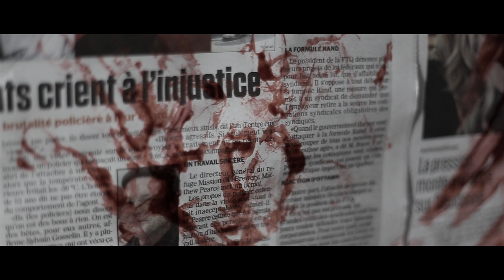LeMind | Sombre Perte (Prod. Farfadet)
1er extrait de l'album Derrière Le Masque de LeMind qui sortira le 5 avril 2014 et qui sera disponible sur itune, amazon, au show de lancement du 12 avril (détails à venir), Au Studio LaVoixRauque à Ste-hyacinthe. LeMind aura également des copies sur lui.